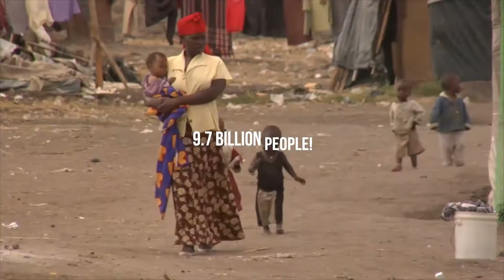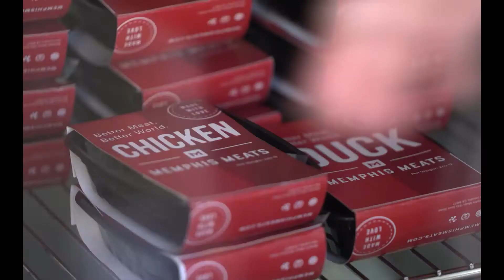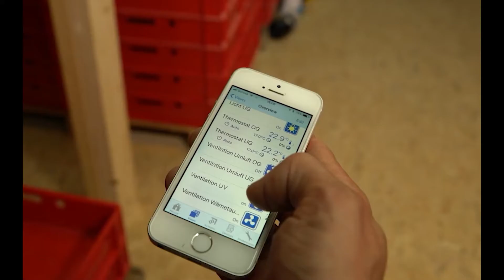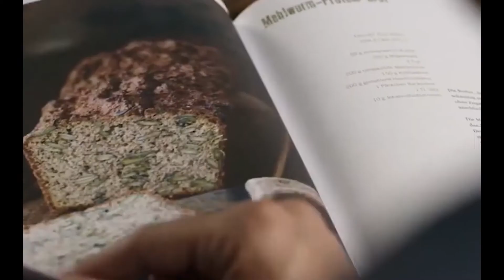Your Evening Dinner Will Be Lab Made In 20 Years! (GROSS!)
Lab made food. Algae burgers... Why you will hate your future food!

The food and agriculture industry is on the brink of a MAJOR revolution. And it’s a change that came right on time, for just 20 years into the future, there might not be enough food to feed 9.7 billion people!

Does that mean we will all go hungry? Will we all starve? What will we eat?!

About The Why Factory
🎥  Videos about amazing facts, interesting facts and scary TRUE stories!
🎨  Written, voiced and produced by The Why Factory